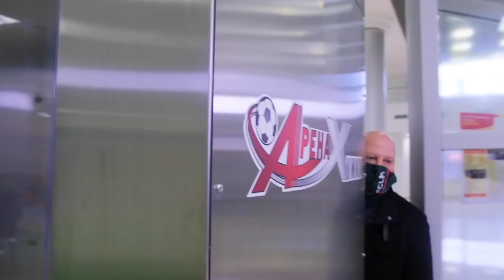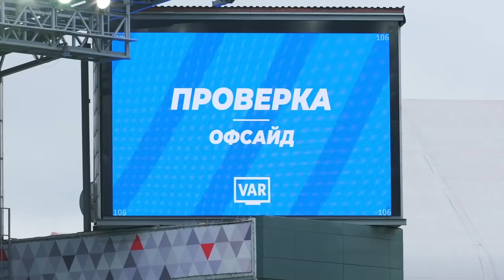LOKO LIVE // Ничья на «Арене Химки» // Дебют Худякова